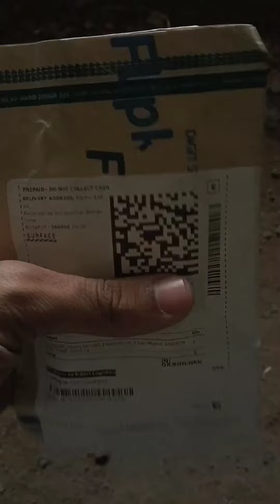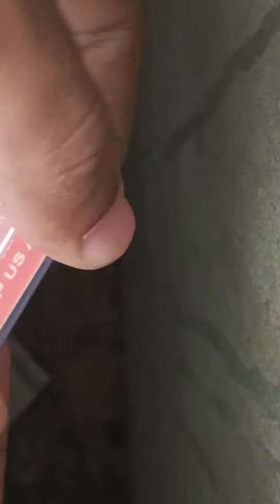ମାତ୍ର 65 ଟଙ୍କାରେ କଣ ଆସିଛି?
product by Flipkart